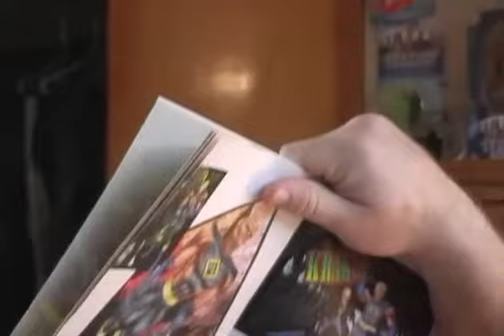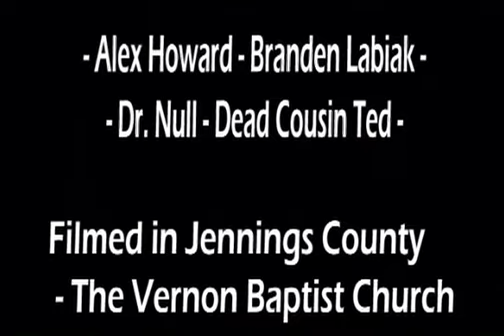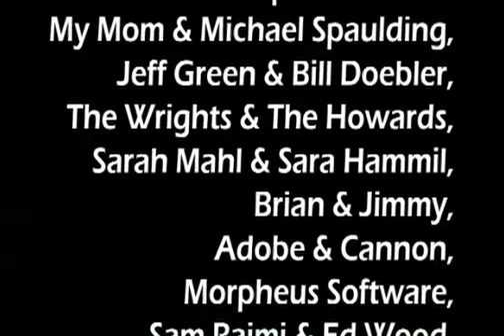Crazy Dream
Wacked out project from highschool